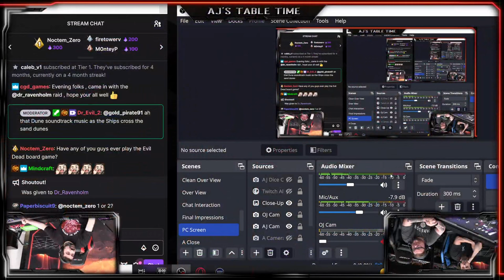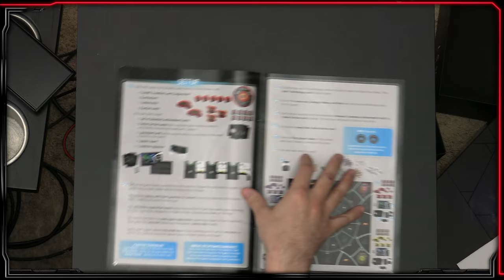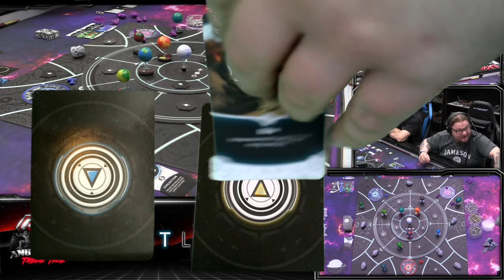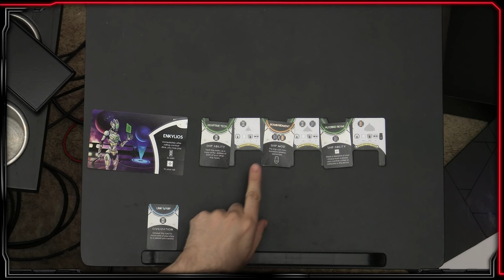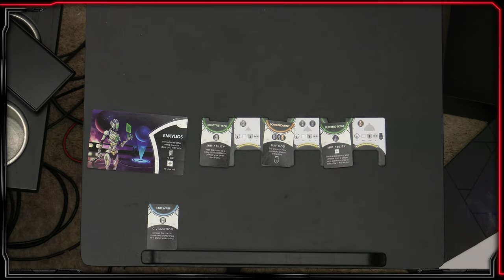AJ's Tabletime - Fast 4x Games - Last LIght (Learning - Full Stream!)